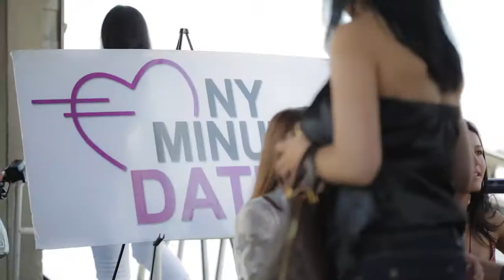Singles Boat Party - by NY Minute Dating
NY Minute Dating is the leader of singles events in New York City. In the Spring, Summer, and Fall, NY Minute Dating hosts singles boat parties aboard private yachts in New York City. You can see about the next boat party

This video was of NY Minute Dating's Singles Boat Party aboard the Yacht Cabana at WORLD YACHT, Pier 81, at 41st St & 12th Ave.